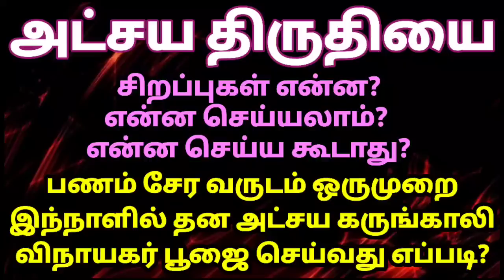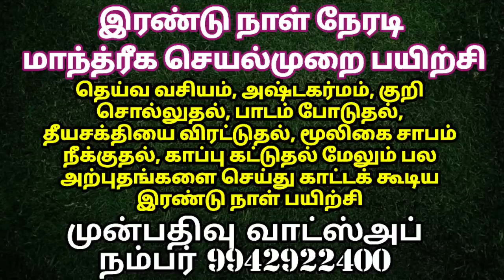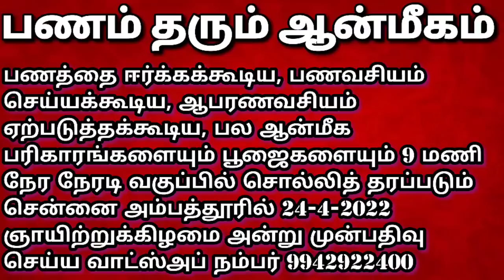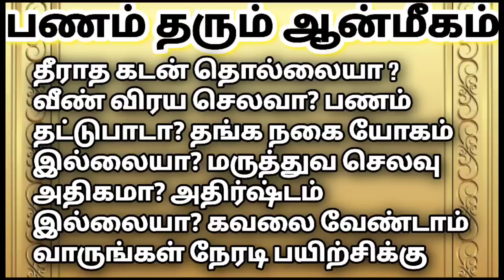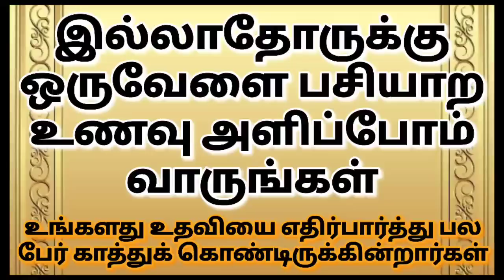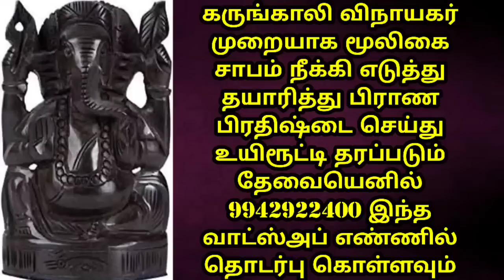Akshaya Tritiya 2022 / கருங்காலி விநாயகர்/ Karungali pooja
பண வசிய பயிற்சியில் ஓர் சிறப்பு பரிசு